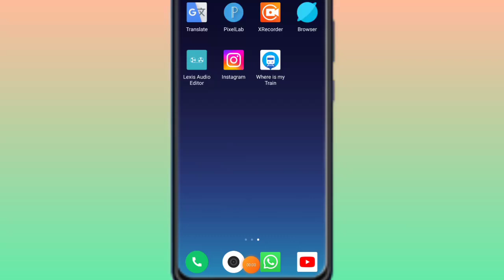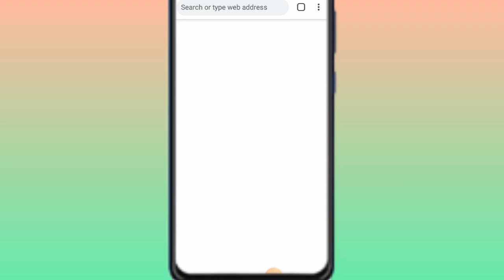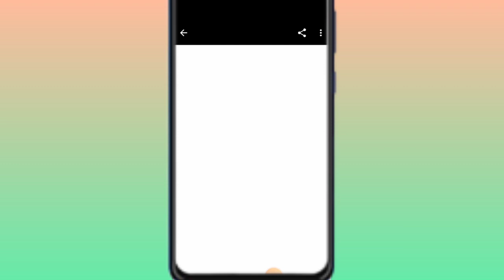Instagram reels download kaise kare l Instagram video download kaise kare 2023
Instagram reels download kaise kare!! Instagram video download kaise kare!!

Hello Dosto Swagat hai, aap sabhi ka aaj ke video mein doston aaj kis video mein Ham aapko batane wale ki aap kaise Instagram Par video ko download kar sakte ho.

Your queries -

instagram video download kaise kare bina app ke instagram video kaise download karen gallery mein instagram video kaise download karen 2022 instagram video kaise download karen music ke sath
instagram video kaise download karen how to download instagram reels
instagram video kaise download karen app instagram video kaise download karen iphone mein
instagram video kaise download karen story
instagram video kaise download kare with song
instagram video kaise download karen google se instagram video kaise download karen status
instagram video kaise download kare bina app ke
instagram video kaise download karen new update
instagram video kaise download kare jata hai instagram video kaise download karen bina app ke
instagram video kaise download kare gallery mein instagram se video kaise download karen gallery mein instagram par video kaise download karen gallery mein
instagram video ko kaise download karen gallery mein insta se video kaise download karen gallery mein instagram ki video kaise download kare gallery mein instagram par se gallery mein video download kaise kare
instagram se photo video kaise download karen gallery mein
instagram se apna video kaise download karen gallery mein
instagram ke video download kaise kare gallery mein instagram par video kaise download kare apne gallery
mein instagram par se video kaise download kare gallery me
instagram ki video kaise download karen apne gallery mein
insta video download kaise kare 2023 instagram se video kaise download kare 2023 instagram par video download kaise kare 2023 instagram ki video kaise download kare 2023 instagram me video kaise download kare 2023
insta se video kaise download kare 2023 instagram reels video download kaise kare 2023

instagram pe video kaise download kare 2023 instagram ke reels video kaise download kare 2023
 instagram ma video download kaise kare 2023
 insta se video download kaise kare 2023

instagram par video kaise download kare app instagram video kaise download karen kaun se app se how to download instagram reels video

instagram reels download kaise kare how to download instagram reels

instagram reels video download instagram reels download kaise kare gallery me how to save instagram reels in gallery

instagram reels instagram reels video download kaise kare

instagram se reels kaise download kare instagram reels video kaise download kare

instagram reels kaise download kare instagram se video kaise download kare

instagram reels video downloader instagram se reels kaise download kare gallery me how to save instagram reels video in gallery how to download reels from instagram to gallery without any app

instagram video download kaise kare bina app ke instagram se reel ko kaise download karen